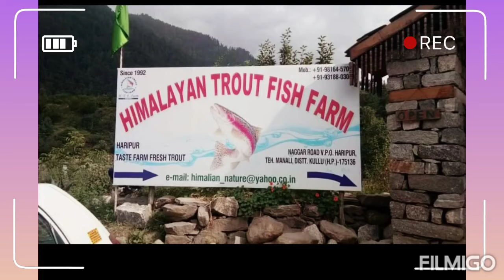Trip to Manali Beautiful pictures 🙏❤️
Like kare..👍
Don't forget to press Bell icon button below 🔔🔔